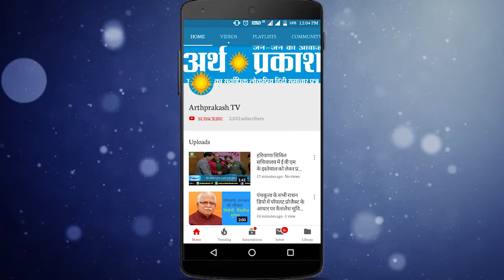BREAKING हरियाणा कहे दिल से,खट्टर फिर से, दूसरी बार लेंगे CM पद की शपथ मनोहरलाल खट्टर